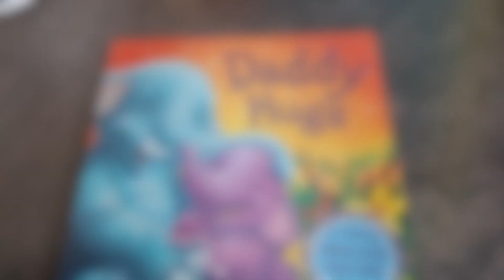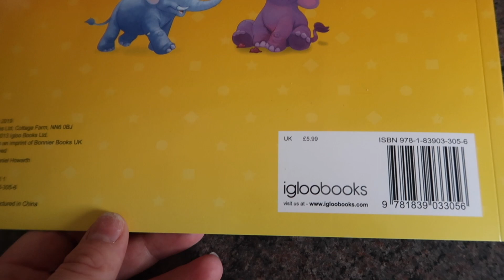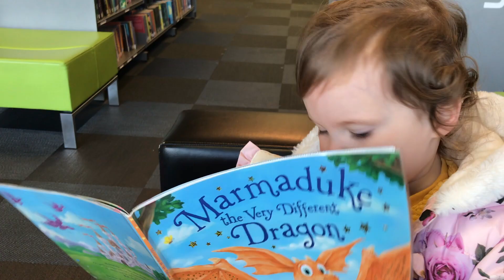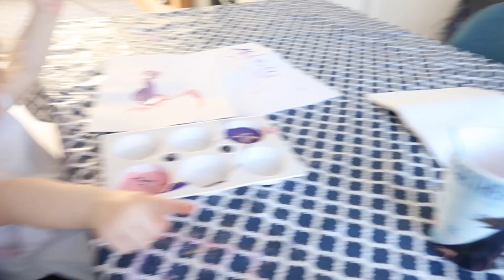Toddlers First Time Painting - Weekly Vlog No. 5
Hello guys! Fifth weekly vlog of 2020 in our weekly vlog series. This week Melody tried painting for the first time!

OUR FIRST VLOG - INTRODUCTIONS AND A Q&A!